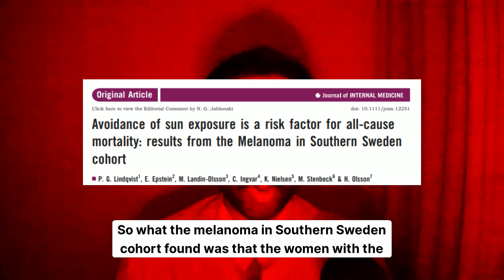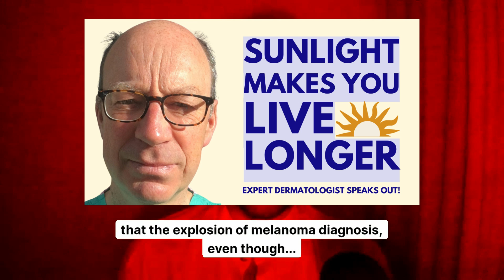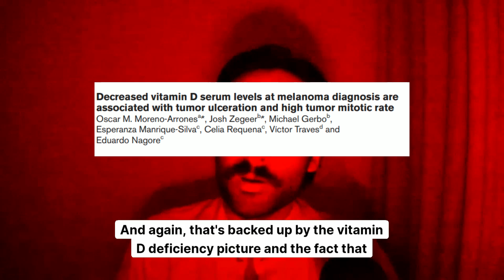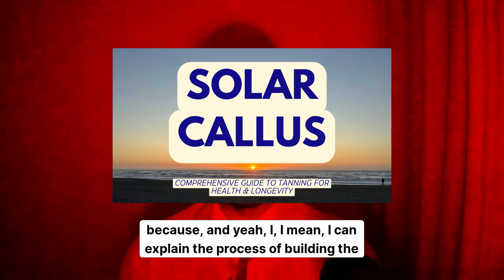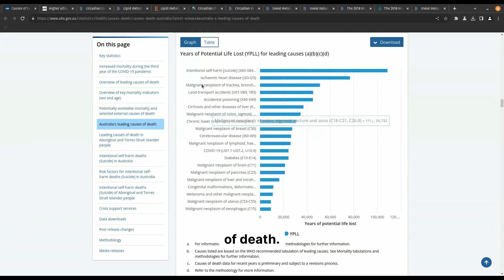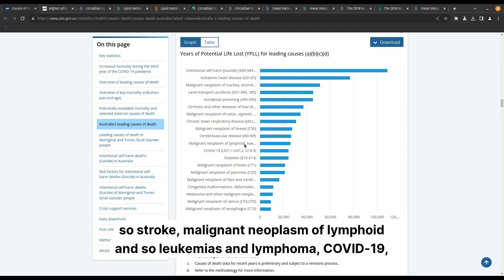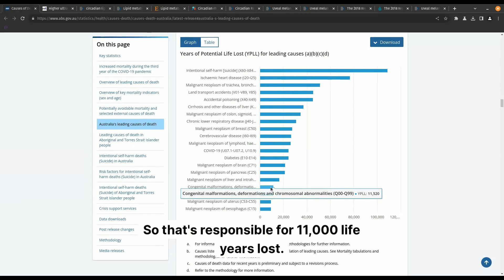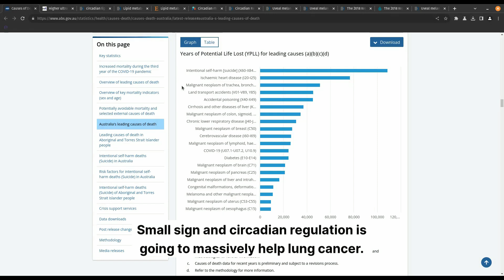What You Need to Know about Melanoma and All-Cause Mortality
I discuss why we should be more concerned about living longer, and death from all causes, than diagnoses of melanoma and what this means for healthy, full-spectrum sun exposure.

This is an excerpt from the Q&A on my Private Skool community.

Learn how to build your Solar Callus for Longevity (PRE-SALE offer until March 27th)

Referenced studies

The Winding Path Towards an Inverse Relationship Between Sun Exposure and All-cause Mortality

Avoidance of sun exposure is a risk factor for all-cause mortality: results from the Melanoma in Southern Sweden cohort

Higher ultraviolet light exposure is associated with lower mortality: an analysis of data from the UK Biobank cohort study